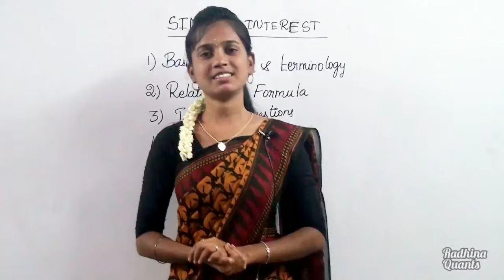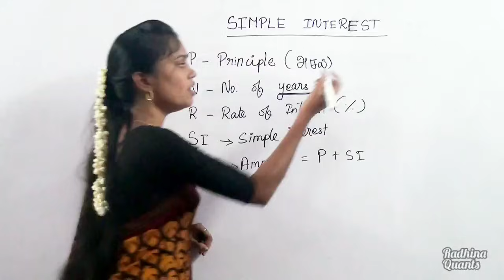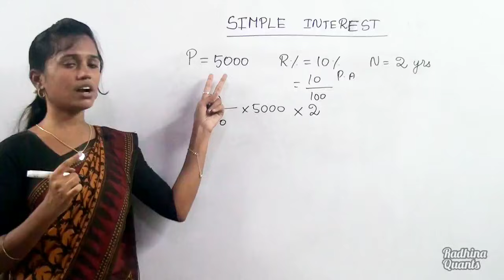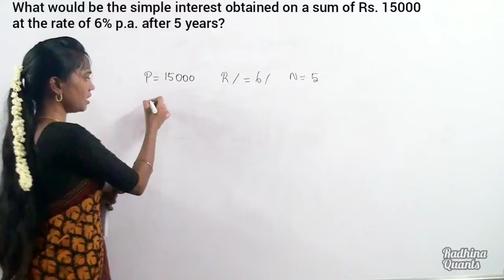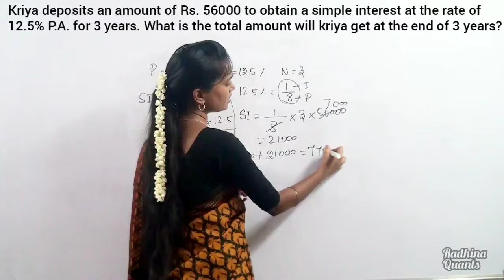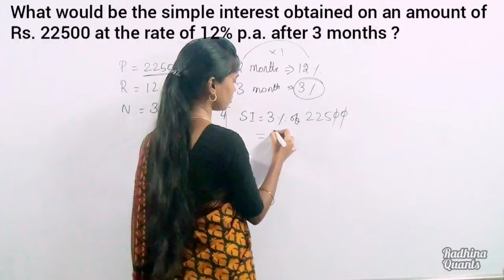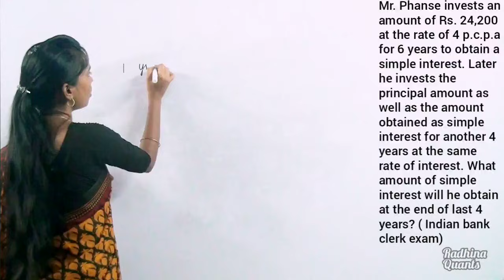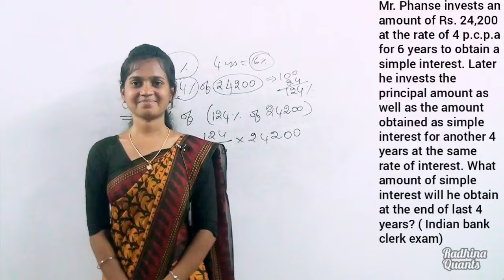SIMPLE INTEREST (A TO Z) - PART 1 - BASICS AND CONCEPTS | BEGINNERS | MS. RADHINA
In this video, the basic concept of simple interest is explained.

We have already completed the below mentioned topic from basics. You can check the playlist to get those concept videos.

Mixture & Allegations - Rule explained